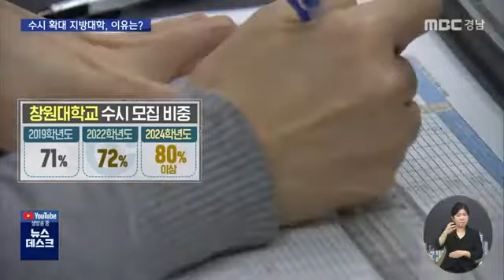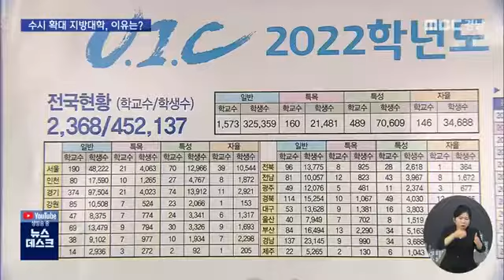지방대학 신입생 유치 어려움 속 수시 확대 (2021.08.18/뉴스데스크/MBC경남)